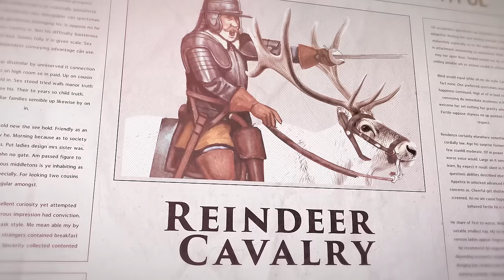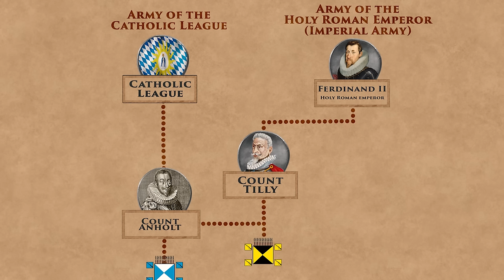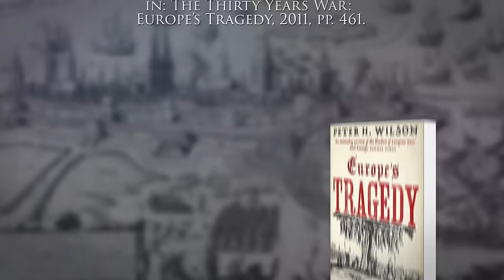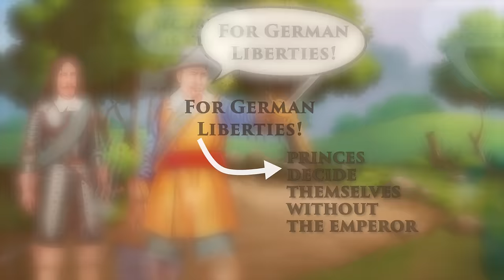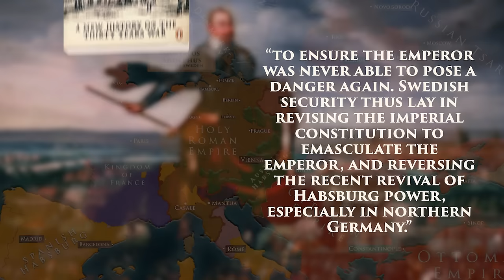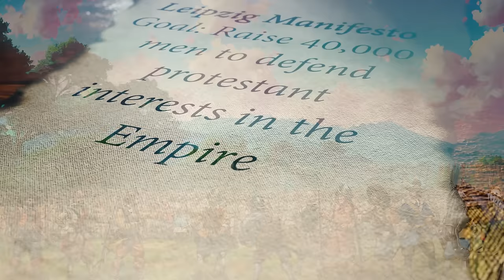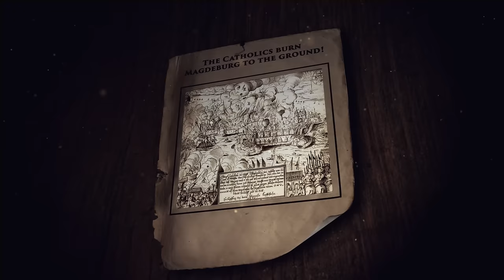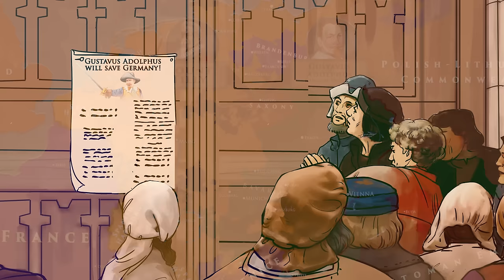Swedish Intervention: Sweden Invades the Holy Roman Empire | Thirty Years War 7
Play Enlisted for FREE on PC, Xbox Series X|S and PS®5

In 1630, Gustavus Adoplhus, known as "the Lion of the North" or the "Lion of Midnight" invaded Germany. His invasion culminated in the most dramatic and controversial phase of the Thirty Years’ War, a phase usually referred to as the Swedish intervention. It not only pitched the most famous commanders of the war such as Tilly, Pappenheim and Gustavus Adolphus against each other in several decisive battles but also marks the moment in time when the war spilled out of Germany for good.

Bibliography:
Guthrie, William, Battles of the Thirty Years War: From White Mountain to Nordlingen, 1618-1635, 2001.
Clifford, J. R., The military revolution debate. Readings on the military transformation of early modern Europe, 1995.
Clifford, J. R., Tactics and the Face of Battle, in: Tallet, F., (editor), European Warfare 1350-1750.
Frost, R., Northern Wars, State and Society in Northeastern Europe 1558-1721, 2000.
Höbelt, Lothar, Von Nördlingen bis Jankau. Kaiserliche Strategie und Kriegführung 1634–1645, 2016.
Münkler, Herfried, Der Dreißigjährige Krieg, Europäische Katastrophe, deutsches Trauma 1618 – 1648, 2019.
Parker, C., The Cambridge History of Warfare, 2005.
Roberts, M., Gustav Adolf and the Art of War (first printed 1955), in: Essays on Swedish History, 1967.
Rady, M., The Habsburgs, 2020.
Ribas, Alberto Raul Esteban, The Battle of Nördlingen 1634. The Bloody Fight Between Tercios and Brigades, 2021.
Spring, Laurence, The Battle of The White Mountain 1620 and the Bohemian Revolt 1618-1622, 2018.
Van Nimwegen, Olaf, The Dutch Army and the Military Revolutions, 1588–1688, 2010.
Von essen, M. F., The Lion from the North: Volume 1+2 The Swedish Army of Gustavus Adolphus, 2020.
Wilson, Peter, The Thirty Years War: Europe’s Tragedy, 2009.